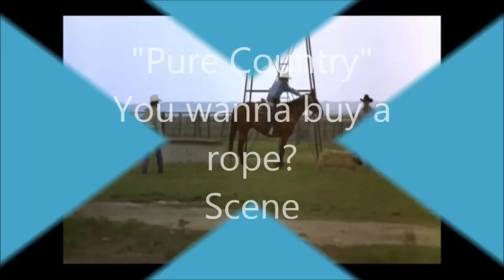You Wanta Buy a Rope Scene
Popular Scene from the movie, Pure Country. Here Toby Metcalf and Terry McIlvain are talking business with George Strait.